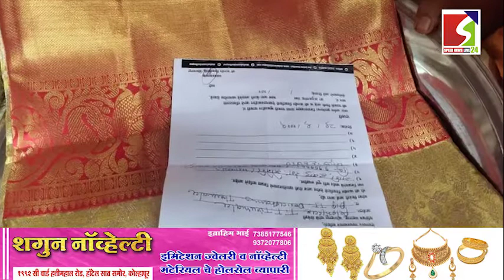आई अंबाबाईला तिरुपती देवस्थानकडून मानाचा शालू अर्पण